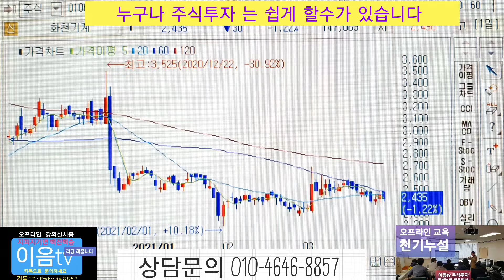주식투자 대형우량주와 안심종목 훌터보기 그리고 파생은 하지말자 ,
주식투자 는 소형주 부터 대형주 까지 아우러야 진정한 고수가 될수가 있습니다
하락장에서 헷지로 수익을 내고 완벽한 투자를 해야 됩니다
주식투자 는 단순하게 쉽게 해야됩니다
오프라인교육 에서는 기초부터 완성까지 통합교육 으로 편하게 주식투자 할수가 있습니다